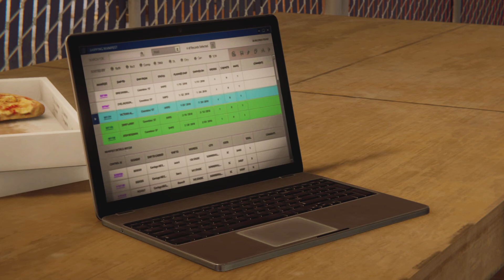Marvel's Spider-Man Remastered_20210917212558